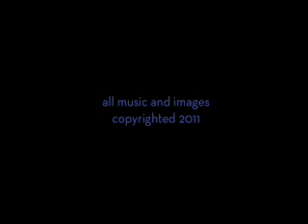Stewart Blade.wmv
The stages to get to the completed razor blade painting of Tony Stewart's Smoke custom motorcycle.